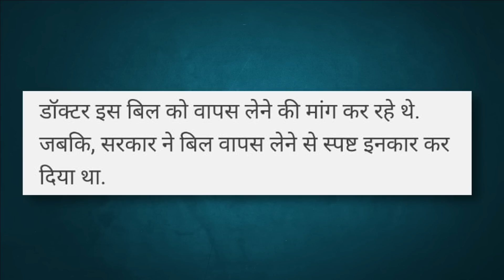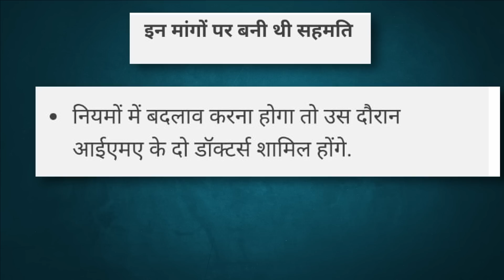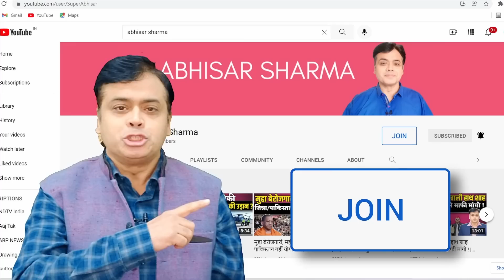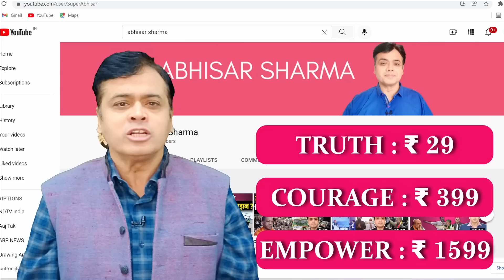जनता के सामने सीधा सवाल : बेहतर स्वास्थ्य या समाज मे अशांति?